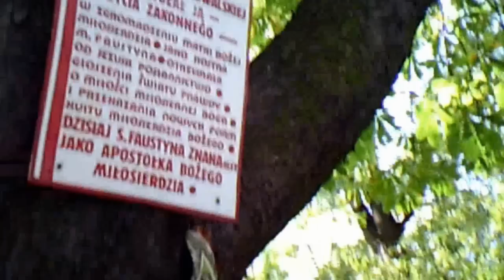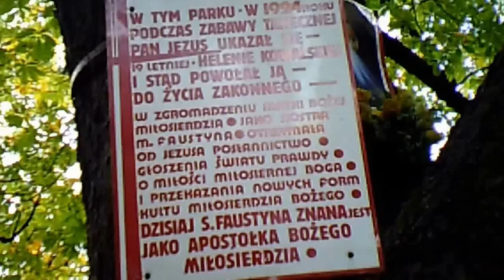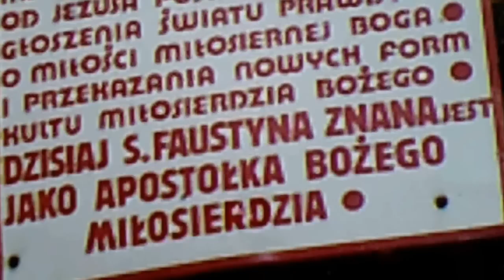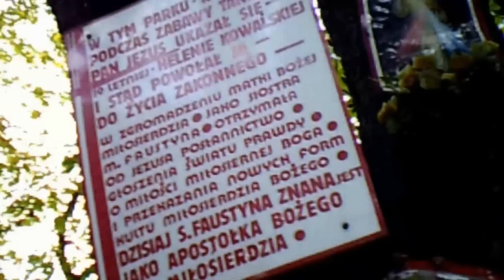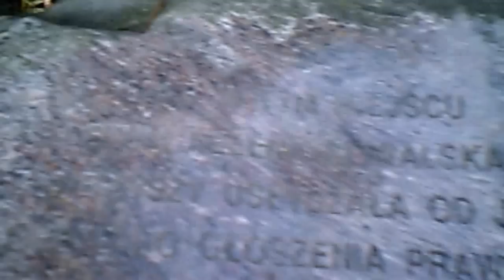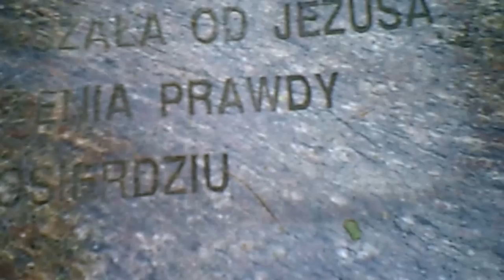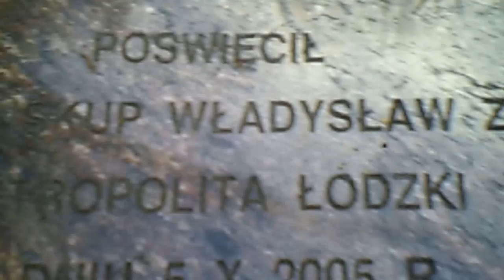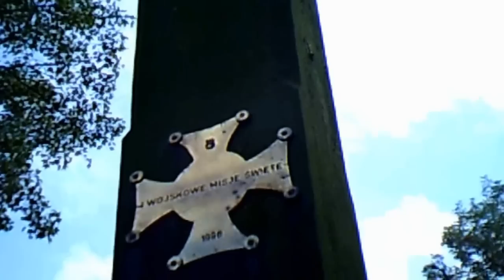Święta Faustyna Kowalska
Park im. Juliusza Słowackiego w Łodzi, dawniej Wenecja. W roku 1924 około 29 czerwca, w tym miejscu miała objawienie Helena Kowalska, Jezusa cierpiącego podczas zabawy tanecznej. Jezus zawezwał ją do pomocy w zbawianiu dusz i do głoszenia prawdy o Miłosierdziu Bożym. Po tym objawieniu udała się do katedry łódzkiej, prosząc o poznanie Woli Bożej. Otrzymała polecenie wyjazdu do Warszawy i wstąpieniu tam do klasztoru. W zakonie otrzymała imię zakonne Maria Faustyna od Najświętszego Sakramentu. Dalszy ciąg